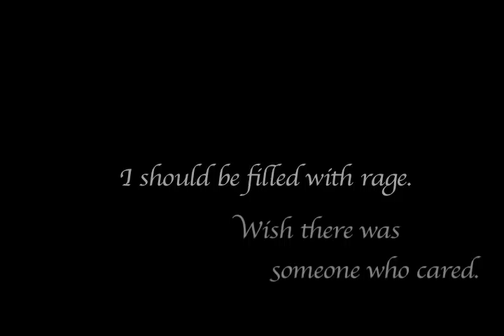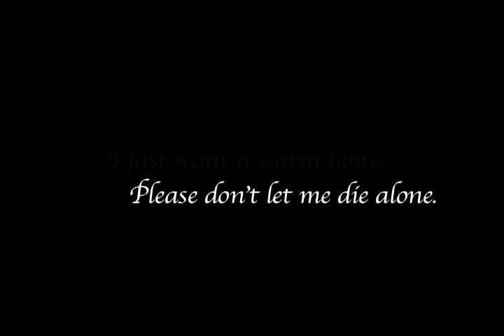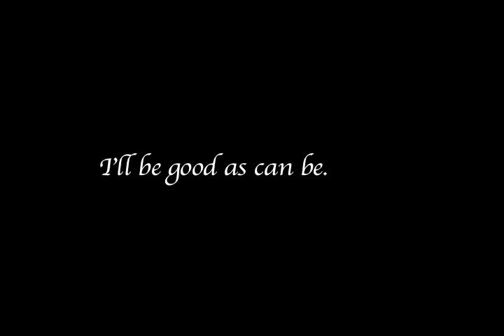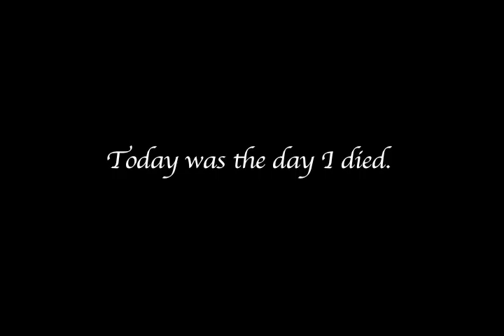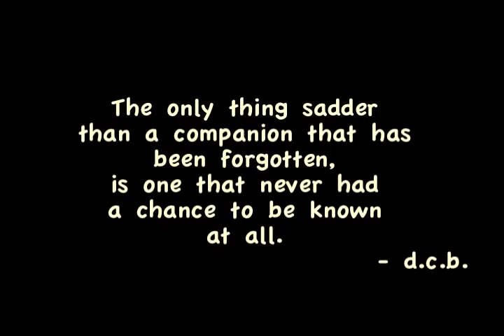"The Day" Official Video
Song based on the poem "The Day" by D.C. Blackbird. Promoting animal adoption from kill shelters.